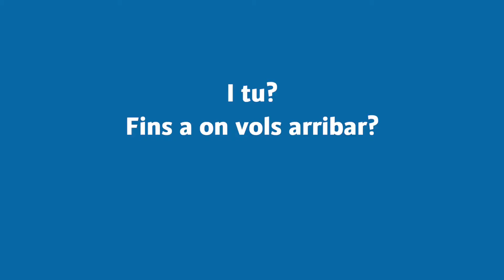Cracs amb èxit professional formats a la UIB - Toni Celià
SempreUIB, l'espai per posar en contacte totes aquelles persones que en algun moment han format part de la comunitat de la UIB. Apunta-t'hi i millora la teva xarxa de contactes per créixer laboralment teixint vincles amb altres membres UIB d'èxit.

Més informació: sempre.uib.cat
Autoria: Servei de Comunicació, Promoció i Imatge
Producció: Universitat de les Illes Balears